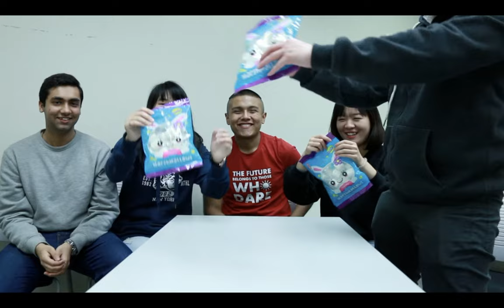Chubby Bunny Challenge or Torture!!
Here's a video of a few of us experiencing the Chubby Bunny Challenge, we were not sponsored in any sort of way, I hope you like the video!!

Flash Rabbits